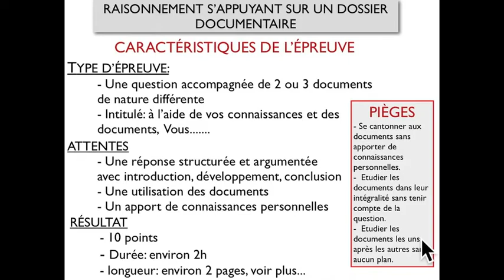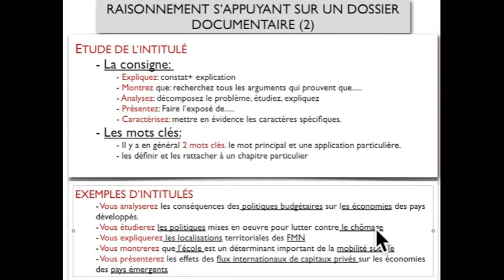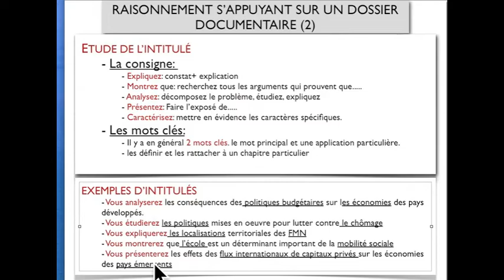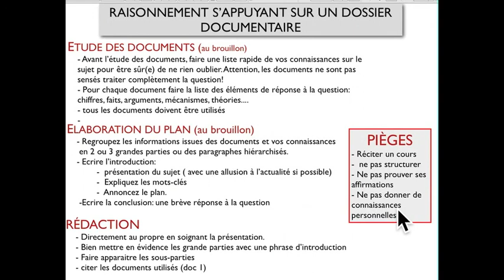METHODOLOGIE: DOSSIER DOCUMENTAIRE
BAC 2013: EPREUVE COMPOSÉE
METHODOLOGIE DE L'EPREUVE DU BAC ES: RAISONNEMENT SUR UN DOSIER DOCUMENTAIRE